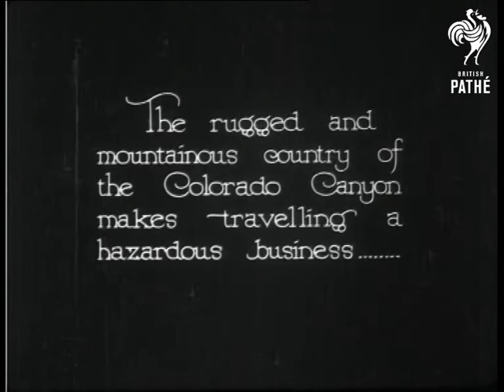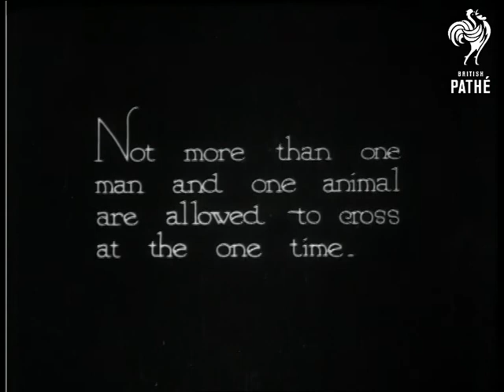A Wonderful Bridge (1933)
"The rugged and mountainous country of the Colorado Canyon makes travelling a hazardous business..."  High angle shot of pack horses making their way down a steep canyon.  M/S of man riding horse and leading another - they are progressing along a narrow track on a steep mountainside.  L/S of the canyon showing horses making their way down.

". and necessitated the construction of a wonderful bridge suspended between the sheer cliffs 500 feet above the Colorado River." Low angle of the rickety looking bridge. L/S of horses making their way across the suspension bridge. "Not more than one man and one animal are allowed to cross at the one time." (No wonder!) Unusual high angle shot showing a horse and rider progressing across the bridge. Shot from behind as the horse moves away from the camera. Shot through netting of the river below.

Was a Pathe Pictorial item - issue number unknown.
 FILM ID:996.14